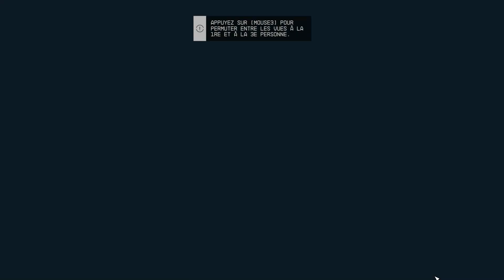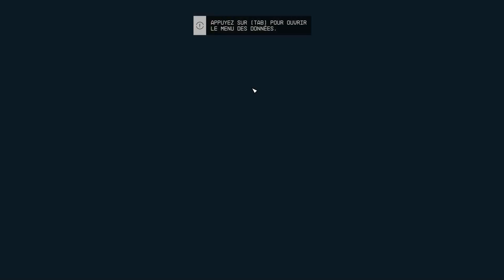Starfield | 01 | Un petit pas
Premier épisode du let's play de Starfield.

En 2330, l'humanité s'est aventurée au-delà de notre système solaire pour s'établir sur de nouvelles planètes et partir à la découverte de l'espace. Vous rejoindrez Constellation, le dernier groupe d'explorateurs de l'espace à la recherche d'artéfacts rares à travers la galaxie, et partirez explorer l'immensité de l'espace dans le jeu le plus vaste et le plus ambitieux de Bethesda Game Studios à ce jour.